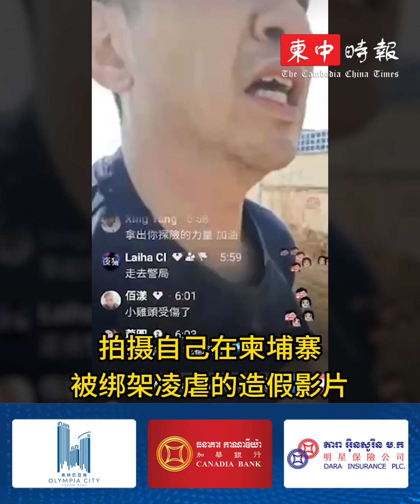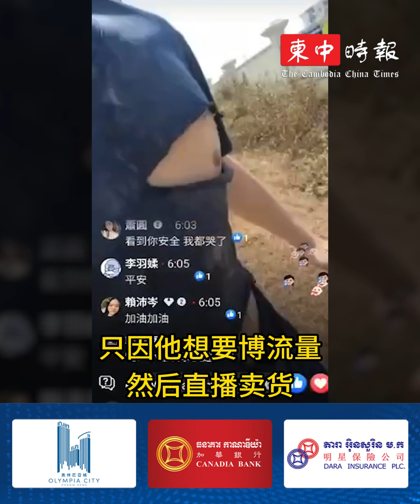视频 | 台湾网红来柬拍摄造假影片 洪玛耐总理：刑满驱逐出境列入境黑名单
台湾网红来柬拍摄造假影片 洪玛耐总理：刑满驱逐出境列入境黑名单